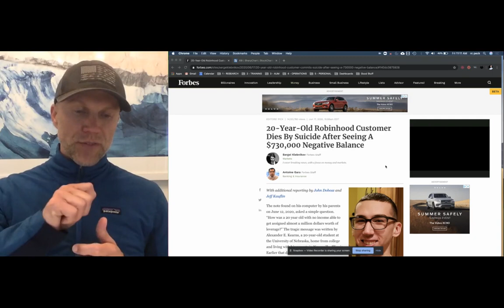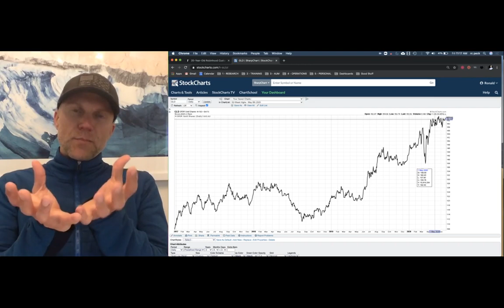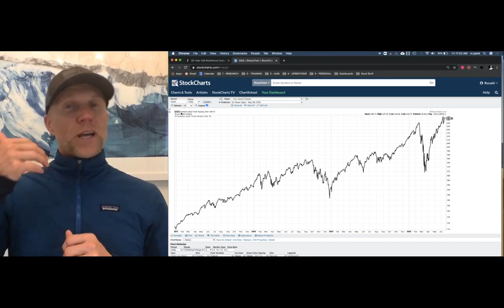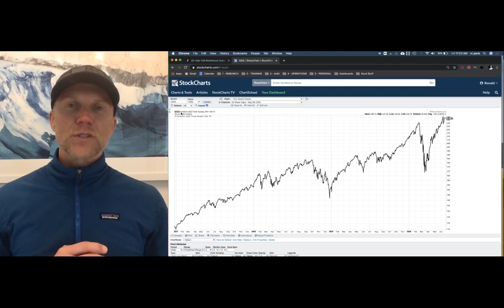Robinhood Traders vs Their Emotions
In a sad story this week a 20-year Robinhood Trader took his own life when he didn't fully understand what he saw on this trading account screen. Investing is the intersection of your relationship to your feelings and how they get expressed through your money. Everything about investing is based on feelings, behavior, emotions, psychology, mood, behavior. And unfortunately this is the last thing people ever fully grasp let along work on. Because if you get this one piece right you get everything right.

If you like this video and the videos I've been posting then you are going to love my 2k For 10k training. The opinions expressed on this YouTube channel are for general informational purposes only and are not intended to provide specific advice or recommendations for any individual or on any specific security. It is only intended to provide education about the world of investing and markets. To determine which investments may be appropriate for you, consult your financial advisor prior to investing. Any past performance discussed during this program is no guarantee of future results.